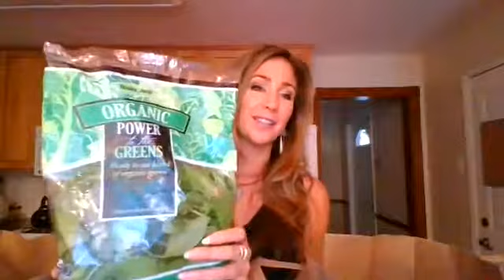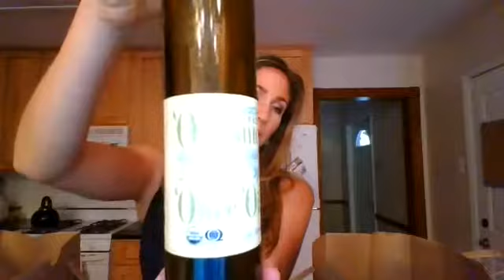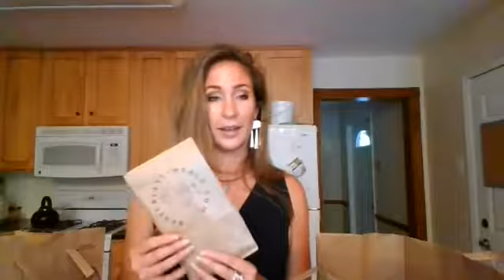Learning what to buy and what to cook